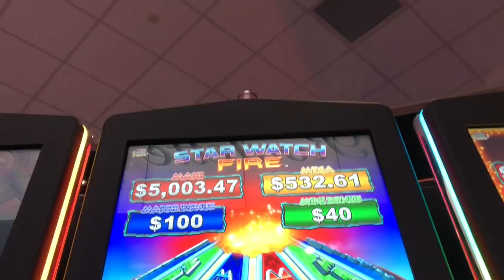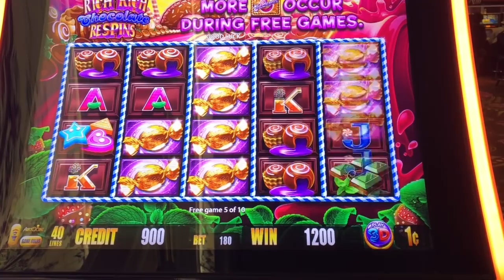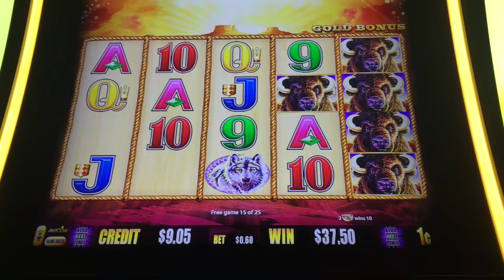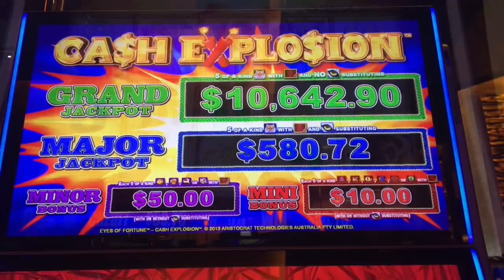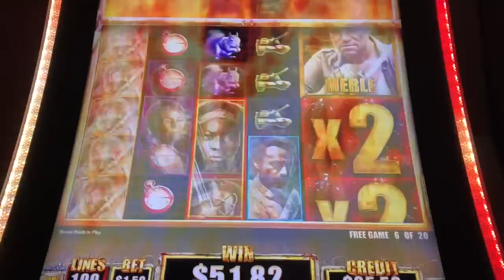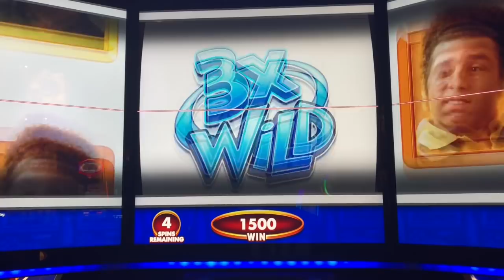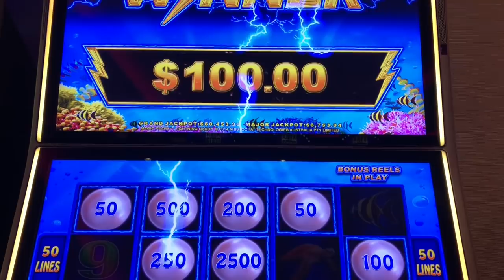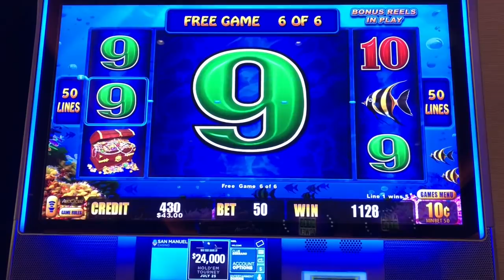LIGHTNING LINK is my friend again!! 16 minutes of SLOT MACHINE BONUS WINS!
I used to play Lightning Link a lot, and then I stopped playing so much because I never hit bonuses frequently.  Every now and then I'll dabble with the high limit Lightning Link, and boy did I have some great luck!  Check out how I did on my recent visit to San Manuel Casino on the high limit Lightning Link and a bunch of other slot machine bonuses!

Hey you!  Do you need a Cash Me Out shirt or other Neily777 swag?

The WinnersBank is something I bring to the casino every time I go!